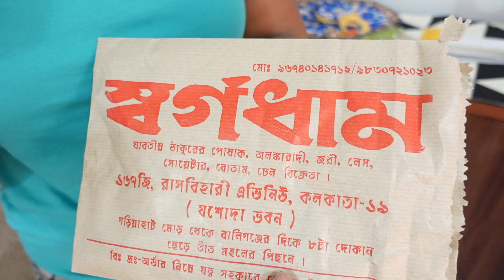অল্পের জন্য প্রাণে বাঁচলাম | Scary Moment 😨